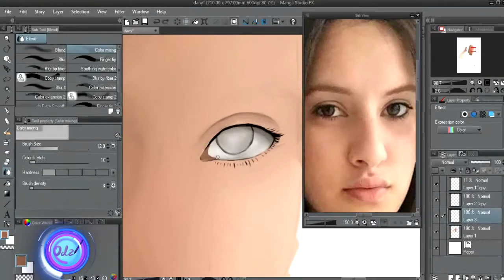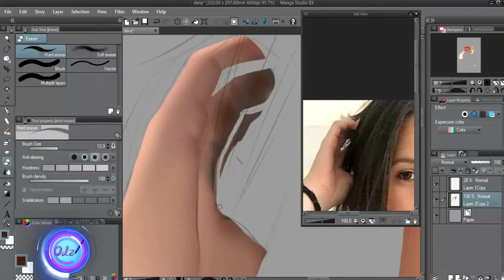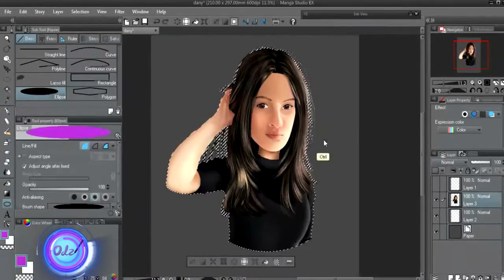Caricatura Digital - Dany Commission